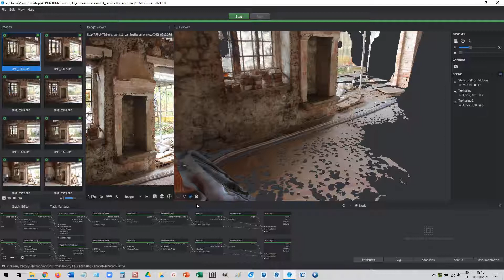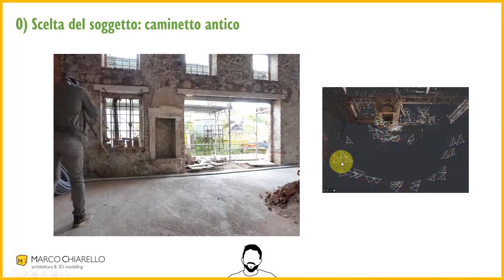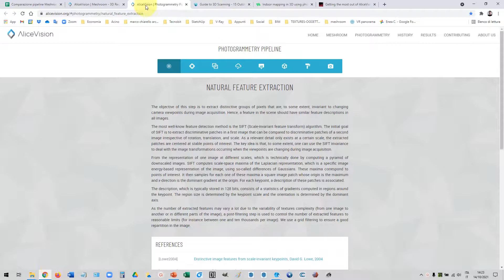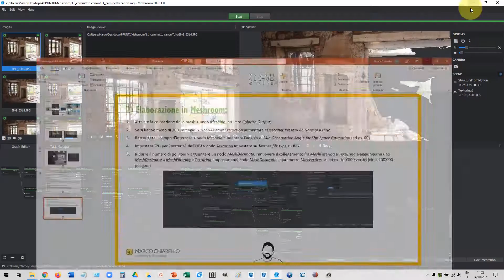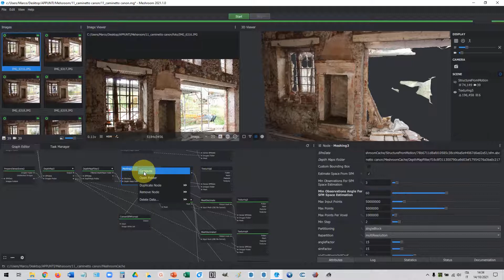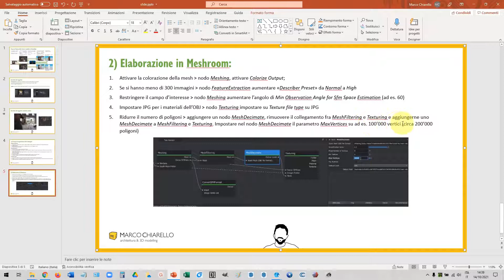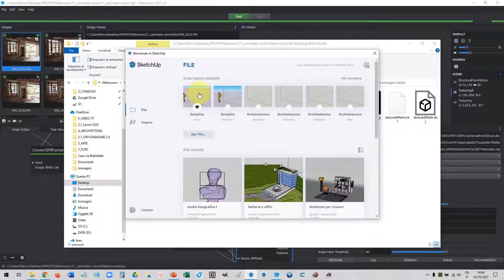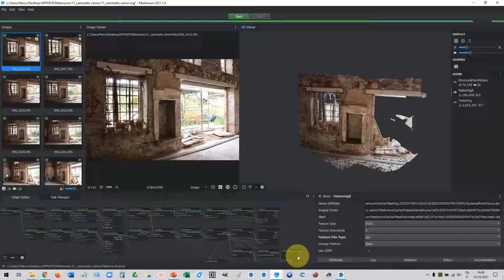Fotogrammetria con Meshroom: 5 parametri fondamentali